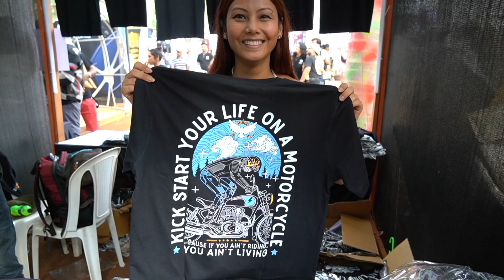Goa ki Secret life की रंगीन मिजाज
Goa, situated on the western coast of India, is renowned for its pristine beaches, vibrant culture, and colonial architecture. It's a haven for travelers seeking relaxation and adventure alike. The blend of Portuguese heritage and Indian culture is evident in its cuisine, music, and festivals. From the bustling markets of Panaji to the tranquil shores of Palolem and Anjuna, Goa offers a unique charm that captivates visitors from around the globe.